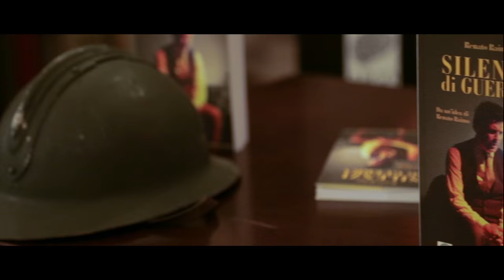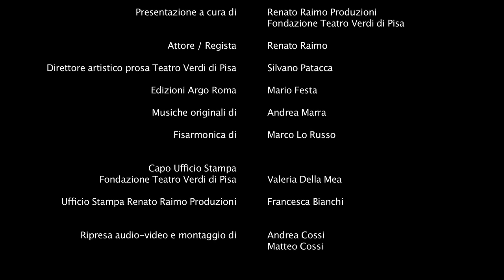IL LIBRO SILENZI di GUERRA da un'idea di Renato Raimo ...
SILENZI di GUERRA a teatro e in libreria.

Edizioni Argo Roma
Presentato a Pisa in occasione della stagione di prosa 2015/2016.